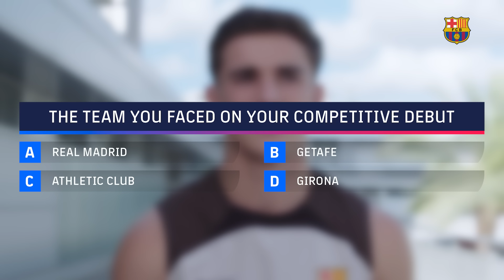GAVI undergoes the BARÇA TEST 🔵🔴📝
How much does Gavi know about his 100 games? The youngest Barça player to reach this milestone.